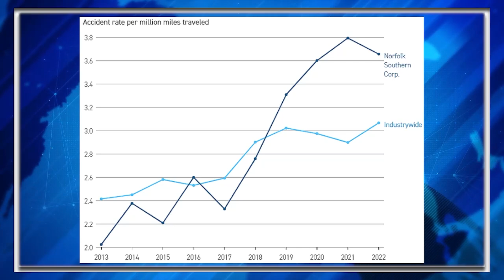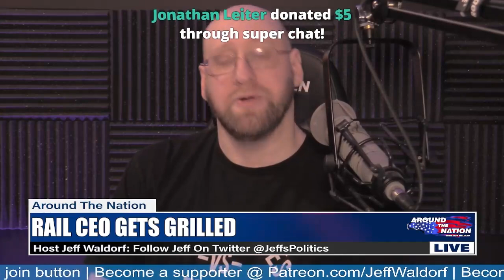Norfolk Southern CEO Shamelessly LIES Through Hearing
Thursday's U.S. Senate hearing about the ongoing environmental and public health disaster in East Palestine, Ohio "did not go well" for Norfolk Southern president and CEO Alan Shaw, the progressive media outlet More Perfect Union declared.